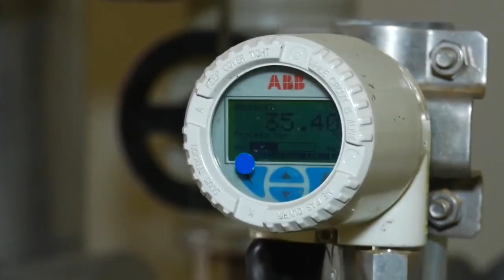“Тайёрман” кўрсатуви бошловчиси Парвиз Фаттоев “Толимаржон ИЭС” АЖда офтоб тиғи остида ишлади.